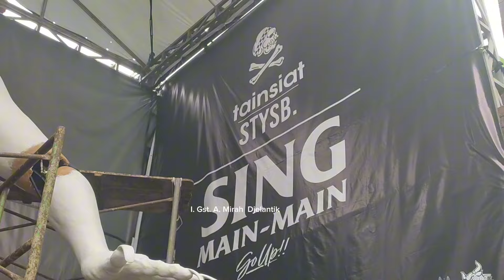ogoh ogoh banjar gemeh denpasar bali paling di cari konten creator